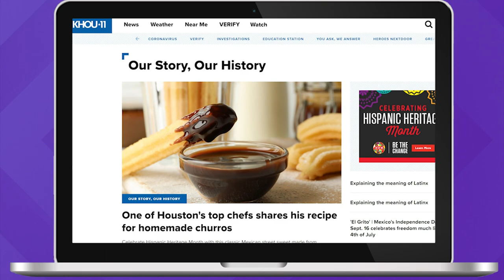Celebrating Houston's Latino Leaders: Lina Hidalgo is first female Harris County Judge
Harris County Judge Lina Hidalgo is in charge of one of the country's largest counties and is the first Latina to ever hold the job.